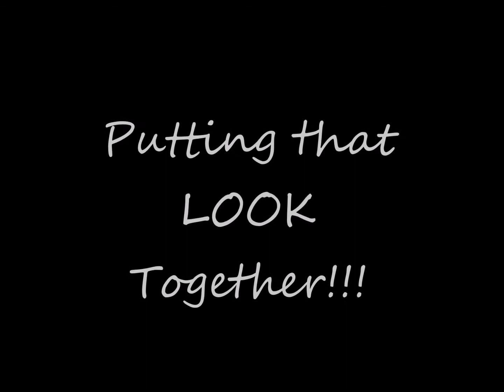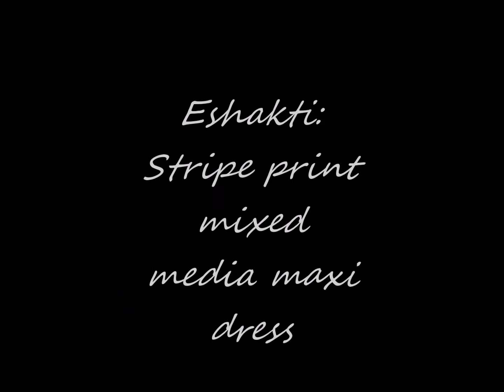Putting that Look Together!!!!!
It's about that time again Luvs! My SECOND fashion haul lol and I decided to include some accessories that I purchased along the way. From custom fitted dresses to catching sales on sexy items for every occasion...we did that!!! lol Come on in and take a peek. be inspired or check out the stores online to create your own style. Whatever the case. BE FABULOUS!!! XOXOXOXO

Note to Self: Look at you wearing colors and dresses...how far we have come!!!  Don't stop...full steam ahead baby!!!